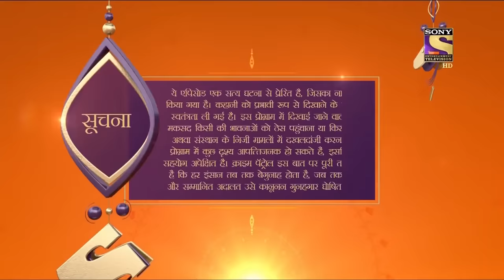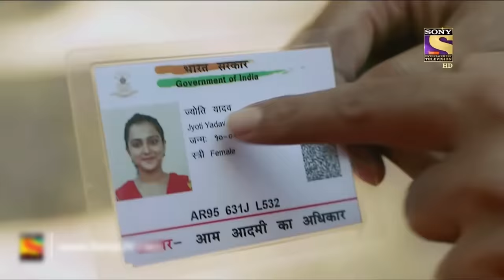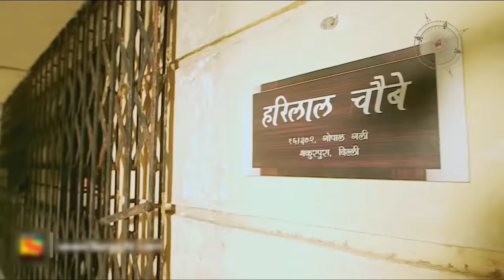Best Of Crime Patrol - Broken Fate - Part 1 - Full Episode